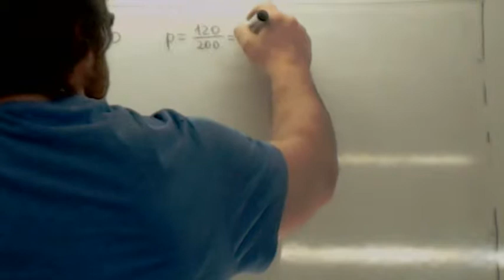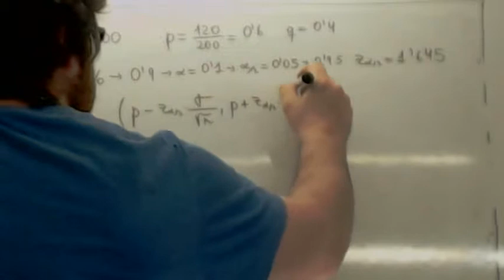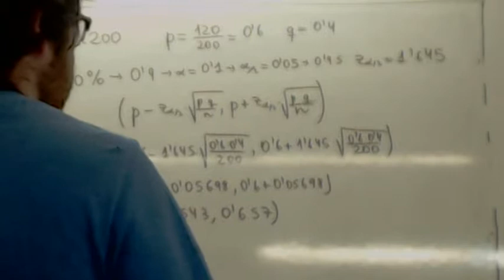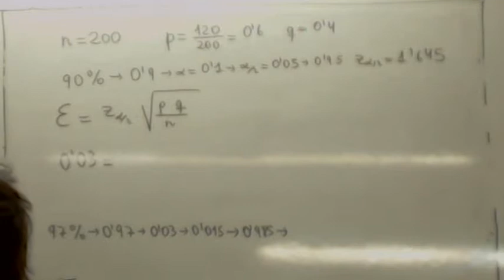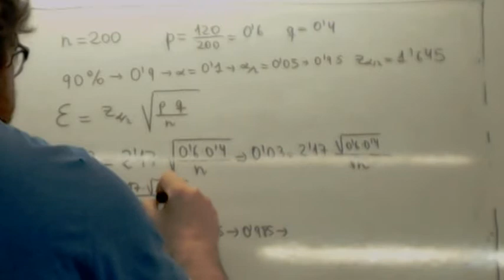Intervalos de confianza para proporciones Usero